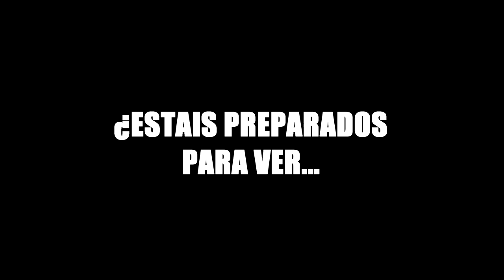MI MEJOR JUGADA EN COD AW!!